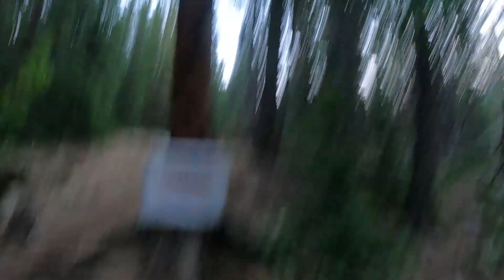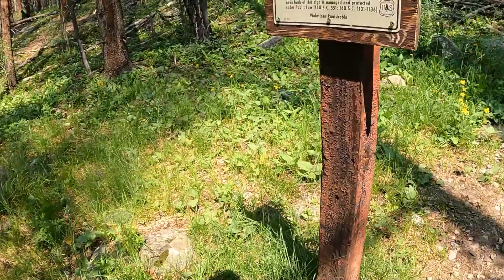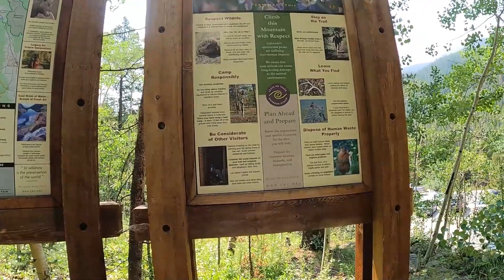Mount Yale Full Unedited Hike 11 July 2021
This is the full, unedited hike of Mount Yale on 11 July 2021. This is a fairly unremarkable 14'er and a relatively easy hike.  What stands out to me is that this 14'er has one of the best trailheads with paved parking which includes spots for vehicles towing trailers. There are also unpaved overflow lots on both sides of the main lot. There is also a nice hot springs/spa about 2 1/2 miles away from the trailhead. Unfortunately, I was not able to go because they are currently at reduced capacity. (Mount Princeton also has a hot springs / spa near the trailhead).

ADMINISTERED BY: Colorado Bureau of Land Management (BLM) + National Forest Service
COST: $0
ADDRESS (BLM HQ): 2850 Youngfield St. Lakewood, CO 80215 (trailhead does not have address)
LATITUDE/LONGITUDE: Trailhead (Denny Creek): 38.815, -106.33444 Mount Yale: 38.8442° N, 106.3139° W
HOURS: hiking open 24/7. BLM HQ open 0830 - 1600
DIRECTIONS (via 14ers.com): From U.S. 24 in the center of Buena Vista, take the County 306 road towards Cottonwood Pass. Drive 12 miles on this road to reach the Denny Creek Trailhead and paved parking area on the right.